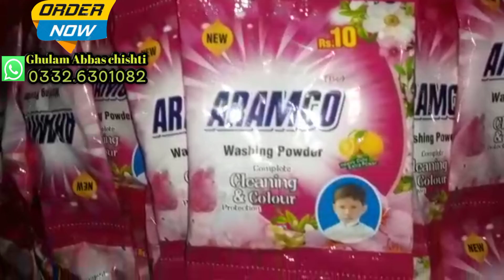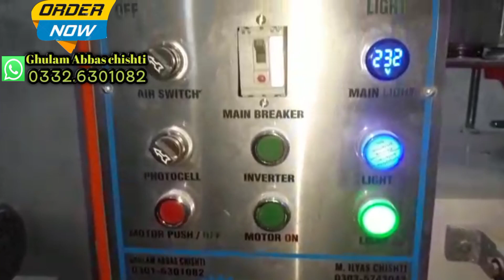Aramco washing Powder setup install In Meanwali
Ghulam Abbas chishti
Washing powder ka business start krne k lye hame Aik Mixer or aik Grader ki zarort partti hy jo k mukhtalif capcity me Avalable hy.

ایریل سرف بنانے کا فارمولا

ایکس پریکس پاور سرف بنانے کا فارمولا

بونس سرف بنانے کا فارمولا

الٹرا پاور سرف بنانے کا فارمولا

بونس ایکٹیو سرف بنانے کا فارمولا

50 روپے کلو سرف بنانے کا فارمولا

60 روپے کلو سرف بنانے کا فارمولا

70 روپے کلو سرف بنانے کا فارمولا

80 روپے کلو سرف بنانے کا فارمولا

90 روپے کلو سرف بنانے کا فارمولا

100 روپے کلو سرف بنانے کا فارمولا

لیکوڈ نیل بنانے کا فارمولا

ڈش واش پاؤڈر بنانے کا فارمولا

ڈش واش لیکوڈ بنانے کا فارمولا

کاسٹک سوڈا بنانے کا فارمولا